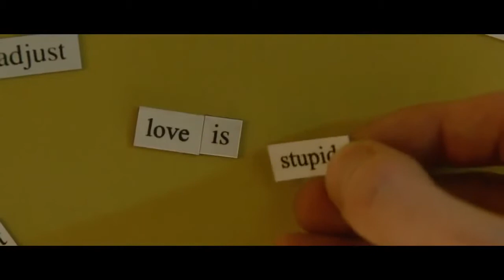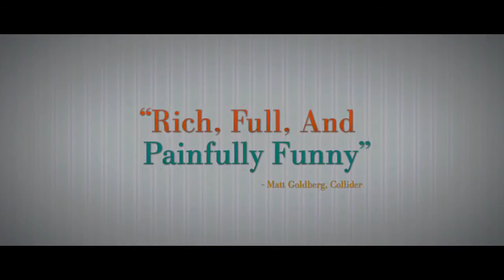What If Official Trailer 2014 The F Word Movie HD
Daniel Radcliffe Stars as a Wallace, who has been repeatedly burned by bad relationships. He meets Chantry (Zoe Kazan) , an animator who lives with her longtime boyfriend Ben, and they form an instant connection, striking up a close friendship. Still, there is no denying the chemistry between them, leading the pair to wonder, what if the love of your life is actually your best friend? Directed by Michael Dowse released into UK Cinemas 20/08/14.